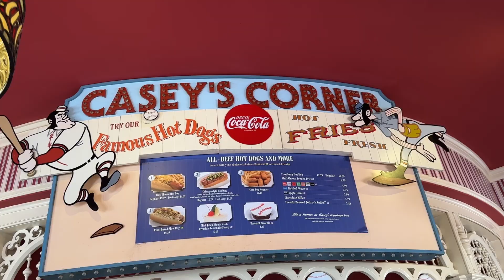Disney World Grad Trip Vlog Day 2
Here's day 2 of vlogging in Disney World.